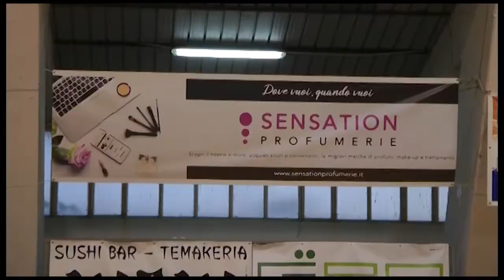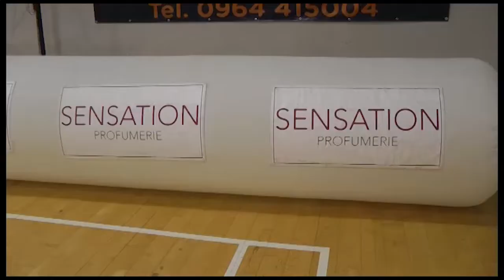VOLLEY: PREMIATA LA POLISPORTIVA 1990 | IL VIDEO